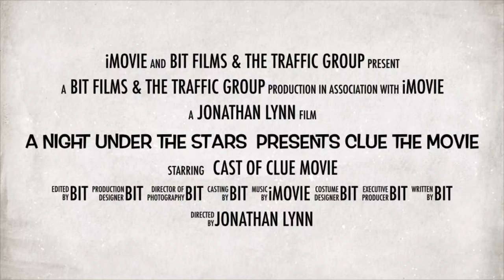A Night Under The Stars Movie Reveal